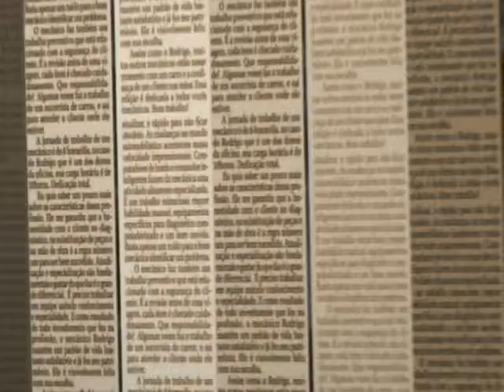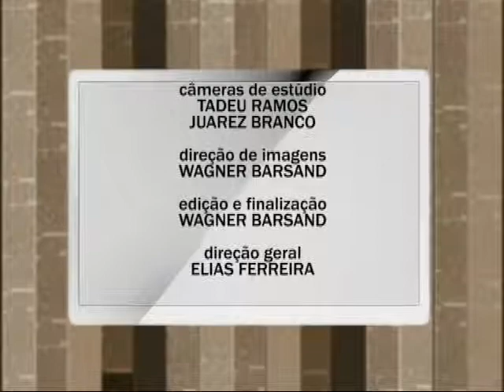Programa Pauta Especial - 19/08/2013 (Bloco 2)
No Pauta Especial desta semana, Elias Ferreira conversou sobre o julgamento dos recursos do Mensalão com o professor de direito penal do Cesmac e IESA Thiago Mota.